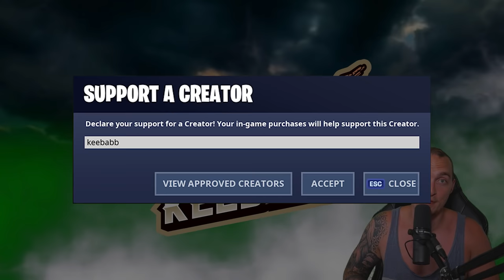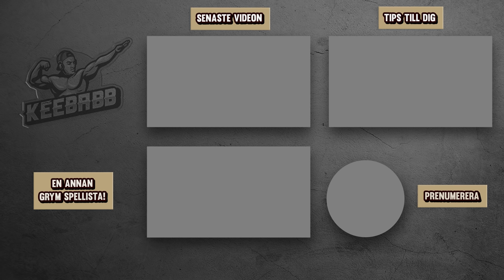MIN FLICKVÄN SNOR MITT FORTNITE KONTO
I dagens video snor Isabell mitt Fortnite konto för att "ge igen" på allt jag gjort. Hon väljer att slösa upp mina vbucks. Det är såklart Fortnite på svenska!